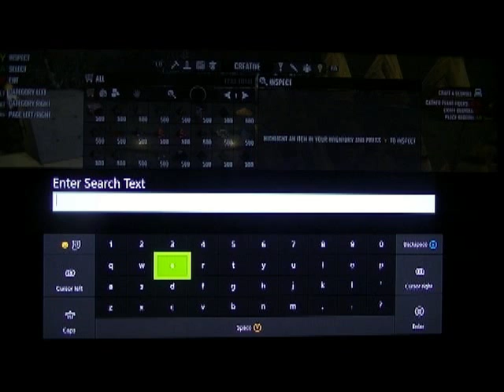Jason Plays 7 Days To Die Badly Part 2(Xbox One)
Part 2. The after horde cleanup, tour of my house and my underground bunker & building a pool in the crater I made during the lackluster horde battle of night 7. Enjoy!